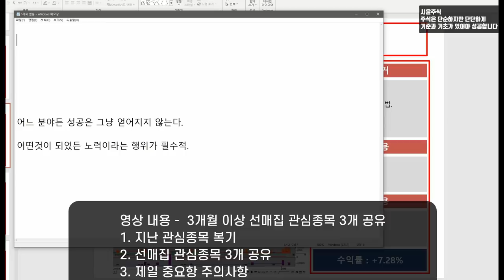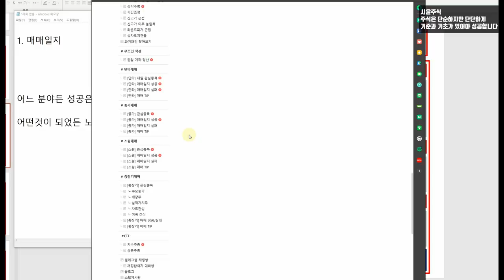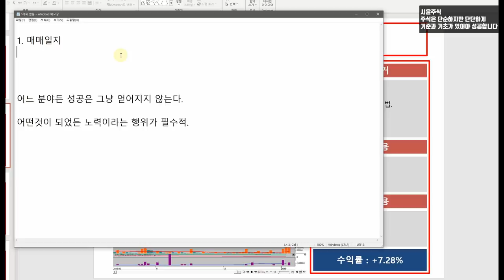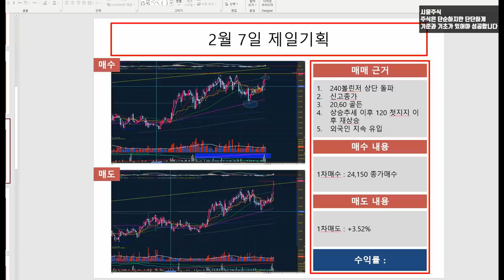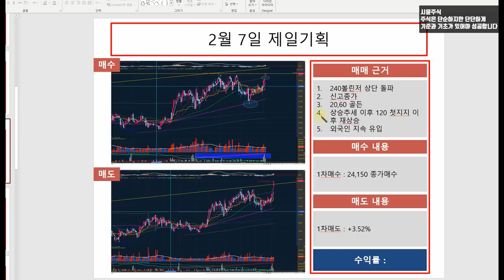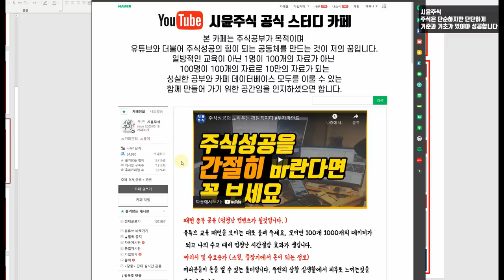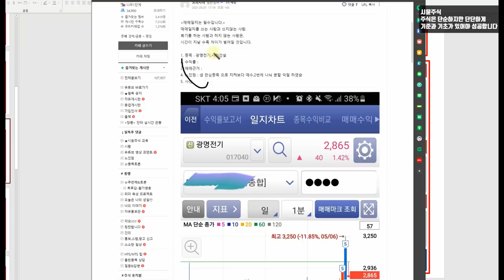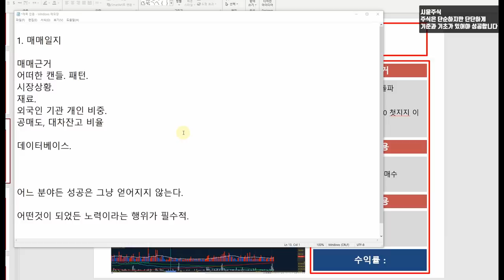허송세월 헛짓거리 모두 박살내는-주식투자성공노하우 필살기!-매매일지-시윤주식